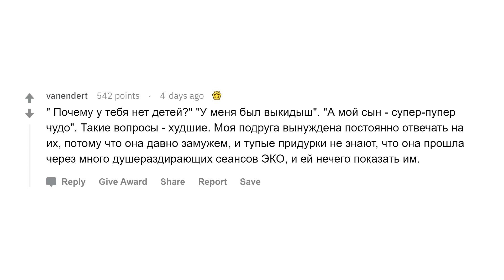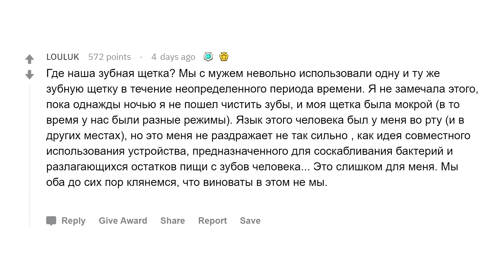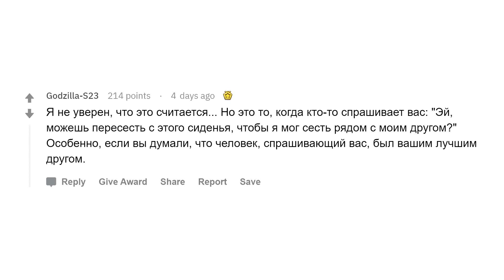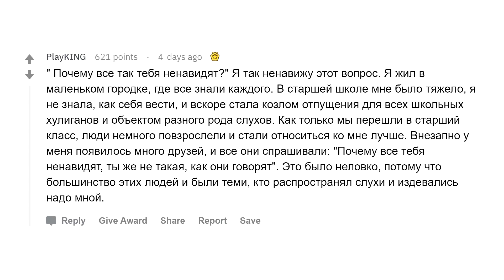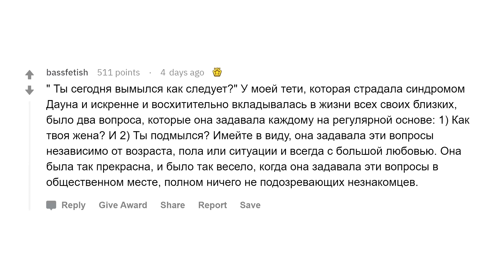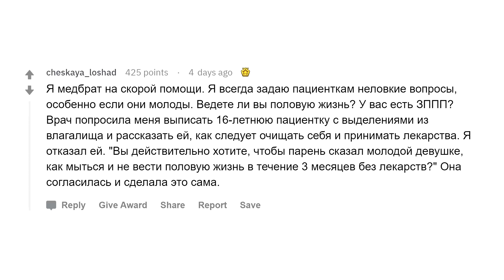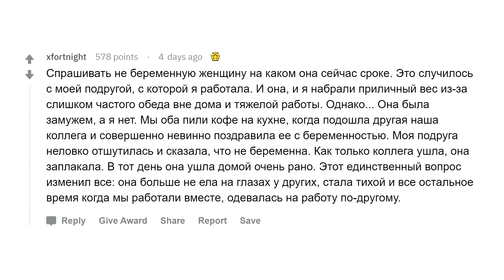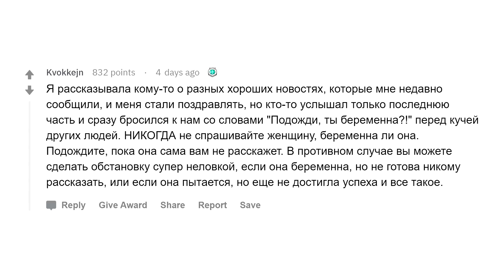Какой самый неприличный вопрос можно задать человеку?